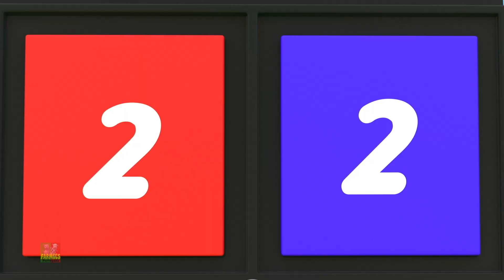A Canção Do Futebol Para Crianças e Mais Coleção De Canções Infantis Por Farmees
"A Canção Do Futebol Para Crianças e Mais Coleção De Canções Infantis Por Farmees" é um vídeo ou programa destinado a crianças em língua portuguesa. A "A Canção Do Futebol" provavelmente é uma canção ou poema que envolve os dedos das mãos, uma atividade comum em canções infantis que ajuda as crianças a aprender sobre partes do corpo e a contar.

" Coleção De Canções Infantis Por Farmees" sugere que o vídeo contém várias rimas ou canções adicionais que são apropriadas para crianças e provavelmente têm um foco educativo ou lúdico. Este tipo de conteúdo é frequentemente usado para entreter e ensinar crianças em idade pré-escolar, ajudando no desenvolvimento de suas habilidades linguísticas e cognitivas.